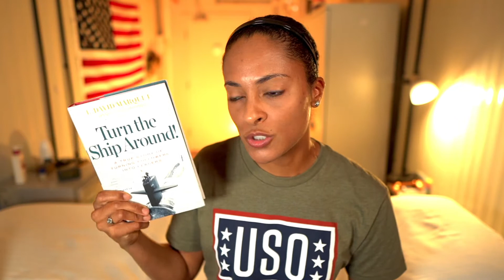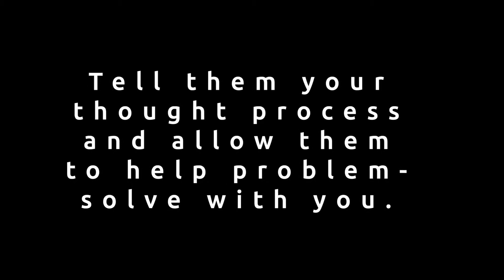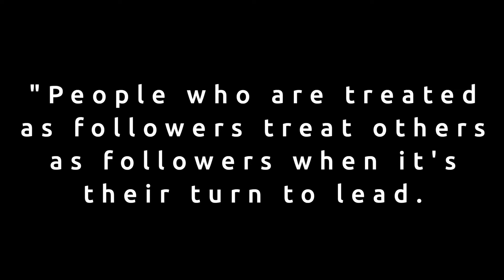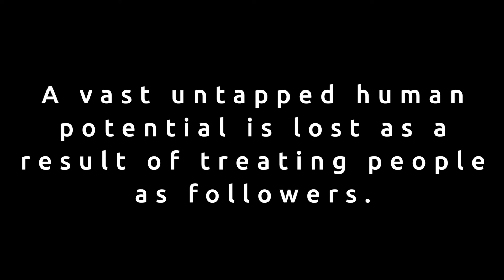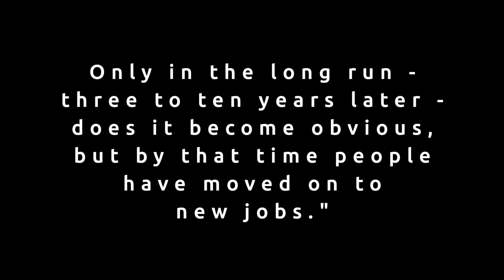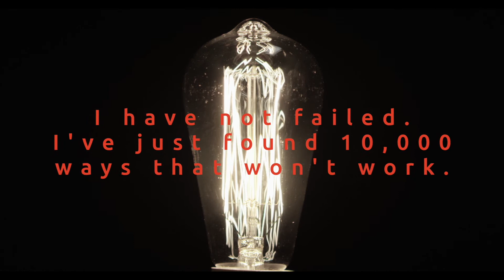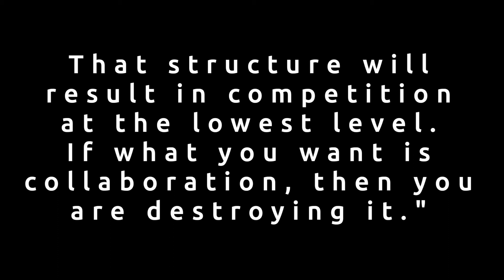Turn the Ship Around! by L. David Marquet | Major Points | Leadership Book Summary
One thing I’ve come to understand through all of my various job experiences is that leadership is learned.  It is a skill that, just like any other, needs to be studied, practiced, and honed to produce a quality result.  Leadership ability does not magically appear simply due to one’s higher rank or greater seniority in a workspace or on a team. As Stephen R. Covey writes in the Forward of "Turn the Ship Around!," "Remember, leadership is a choice, not a position." The Leadership Book Series seeks to help develop those who are true leaders, not just nominal ones.  In this series, we review the top books on leadership and analyze the major ideas presented in each book.  After each book review, I encourage you to go out to your neighborhood bookstore or your local library, pick up a copy, and see what more you can take from the author’s advice.  The more you know, the more you grow!

TIME STAMPS:
0:00 Introduction
0:48 Why the Leader-Follower Model Does Not Work
1:51 Push Control to Lower Levels
4:29 Think Out Loud
5:43 Build the Organization to Outlive You
7:29 Don't Treat People Like Followers
8:51 Shift the Focus from Avoiding Errors to Recognizing Achievement

This channel provides information on military lifestyles, particularly to those interested in joining, to those who have family who have served or are currently serving, and to  all other civilians who may be interested in getting a peak into a typical service member’s life.  This channel also provides tips personal development, and advice about living and working abroad.

GEAR I USE:
📸 Camera - Sony A6600
📷 Camera Lens - Sigma 16mm f/1.4
💡 Main Light - RaLeno LED
💡 Colored Ambient Light - IVISII G2 Pocket RGB
🎤 Wireless Microphone - Rode Wireless Go
💾 Camera Memory Card - SanDisk Extreme Pro
💾 Portable SSD - Samsung T5 Portable SSD
🔋 Backup Camera Batteries
Small Camera Mount
Versatile Camera Mount